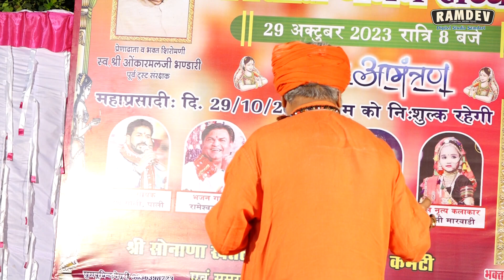परम पुज्य श्री श्री 1008 महा मण्डलेशवर स्वामी संतोष भारती जी महाराज भाद्राजुन के सानिध्य में